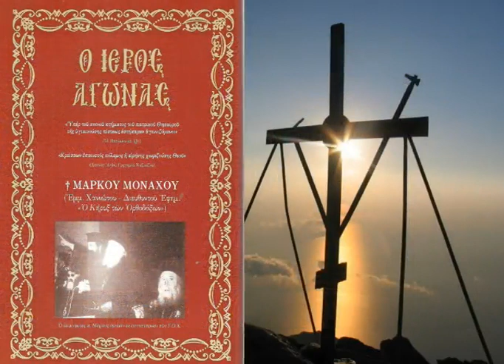81 ΜΑΡΚΟΥ ΧΑΝΙΩΤΟΥ ΜΟΝΑΧΟΥ 32